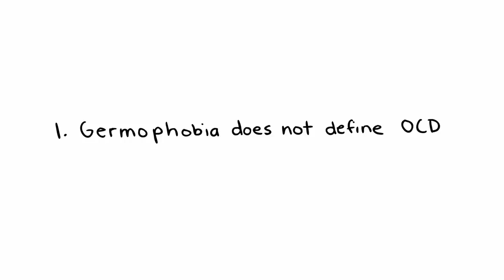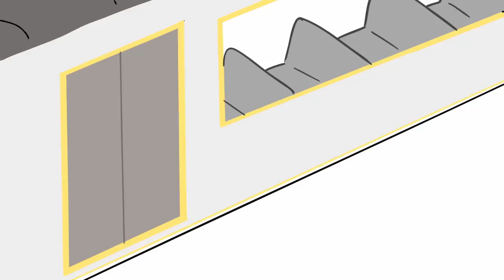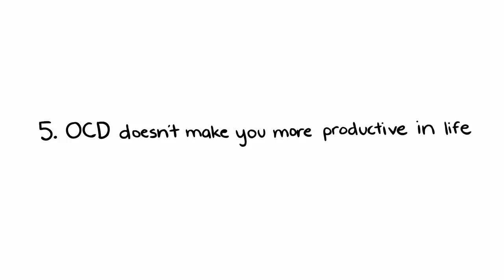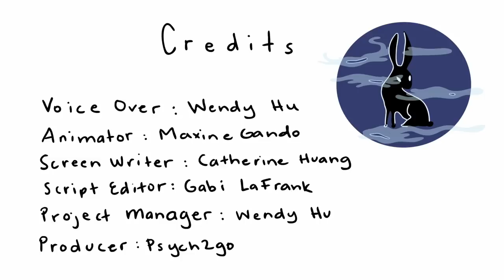5 Highly Misunderstood Facts about OCD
Obsessive-compulsive disorder, or OCD, is often depicted stereotypically within the media. We at Psych2Go think it would be useful to gain a better understanding of the disorder and how it manifests. What really is OCD? Watch this video to find out!

Project Manager: Wendy Hu
Community Manager: Priscilla Cha, Nicole Pridemore
Producer: Psych2Go